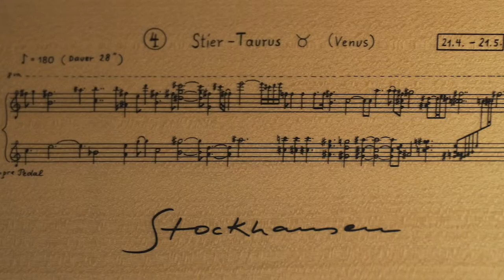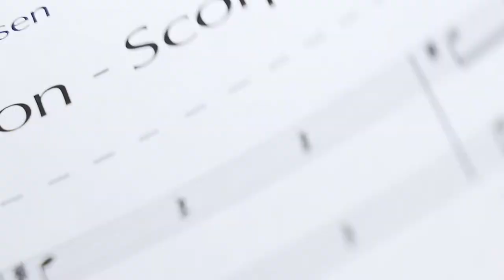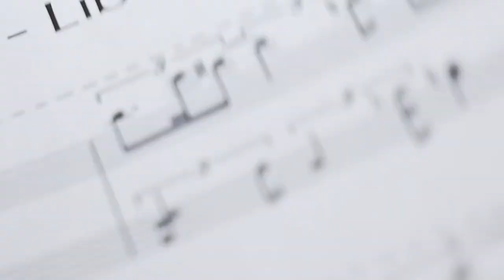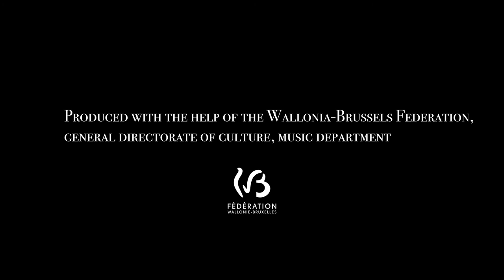Tierkreis / When the stars are put in a box.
Violon: Laure Bardet
Cello: Yseult Kervyn
Piano: Thomas Waelbroeck
Percussions: Louis Preudhomme and Alexis Bourdon

Paintings: Germain Canon
Light creation: Sacha Delhaye
Teaser Voice: Lucas Tavernier
Video: Sylvain Reygaerts

Filmed and recorded @Atrium 57 - Gembloux - Belgium
Mixed @Studio Climax - Liège - Belgium

Produced with the help of the Wallonia-Brussels Federation, General Directorate of Culture, Music Department.